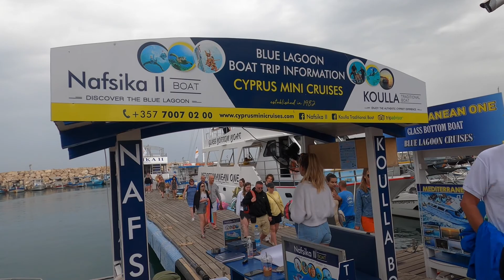Very refreshing to swim in BLUE LOGOON, Paphos 🇨🇾